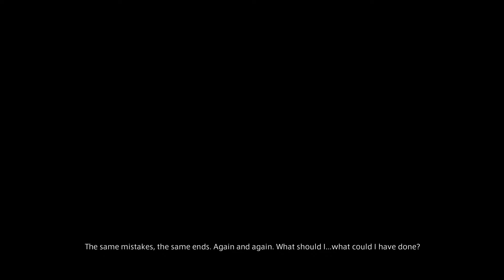6.3 Story FFXIV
On this channel you will find videos on asmr with asmr tapping and asmr fast tapping in asmr fast 2020. I usually do asmr gentle whispering in most of my videos. Some of these videos involve me using gaming items from the ps4 for asmr gaming and also asmr hand movements to help relax the viewer. I am open to suggestions on items to use for asmr.